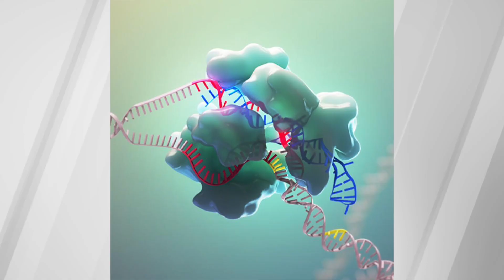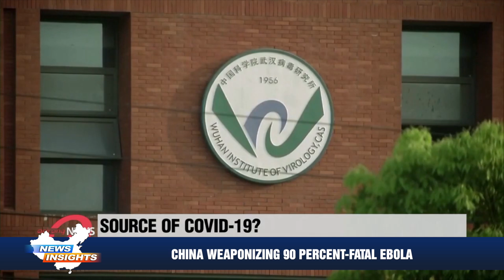China weaponizing 90 percent-fatal Ebola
In December 2022, Code Enforcement Officer Jesalyn Harper discovered a garden hose connected to an abandoned building in Reedley, California. Upon entering the building, she found a suspected secret biological weapons laboratory run by Jiabei Zhu, a Chinese fugitive and an official at a state-controlled company linked to the Chinese military.